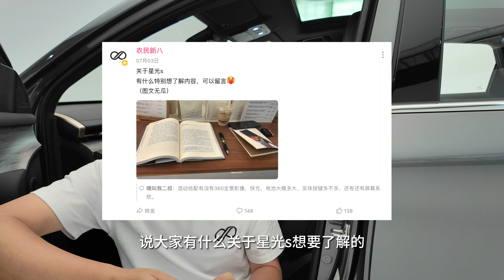问题全解析 五菱星光S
本期节目是解答观众姥爷对五菱星光S的问题，希望我们的答复能帮助到大家选车！
期待一下它的动态以及价格，我们会第一时间更新，关注我们频道，送上免费的三连！